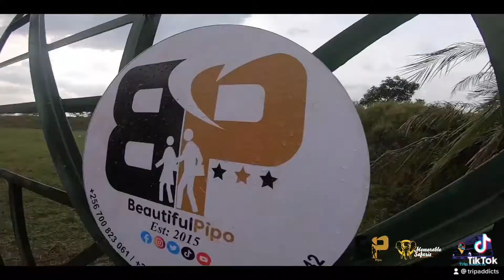Shooting at Kapeeka shooting range!